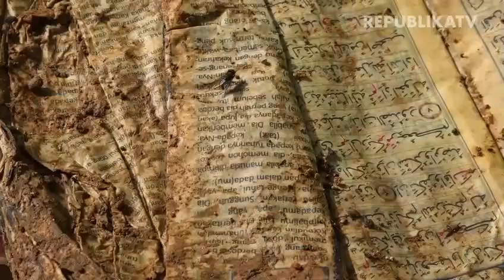INGATKAN JAGA KELESTARIAN ALAM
Banjir bandang yang menerjang di wilayah Lebak Banten menghancurkan bangunan yang ada di Pesantren La Tansa, Desa Banjar Irigasi, Kecamatan Lebak Gedong, Banten.

Banjir bandang yang berasal dari sungai Ciberang itu membawa bongkahan kayu dan material pasir sehingga membuat asrama santri dan gedung tempat belajar hancur. Penambangan liar yang ada di Taman Nasional Gunung Halimun menjadi salah satu penyebab terjadinya bencana Banjir dan Tanah Longsor.

Atas peristiwa itu, musisi dan personel Band Wali, Aan Kurnia (Apoy) mengingatkan untuk menjaga kelestarian alam. Dan juga tidak merusak alam, apalagi bila pada  akhirnya bisa berdampak pada terjadinya banjir.

Senada dengan Apoy, Pimpinan Pondok Pesantren La Tansa, KH Adrian Mafatihullah Kariem mengatakan, agar sama-sama menjaga kelestarian alam.